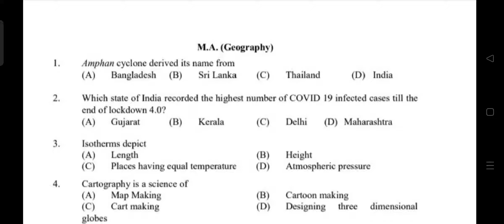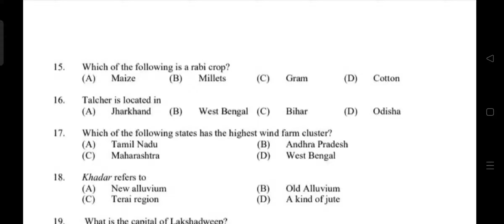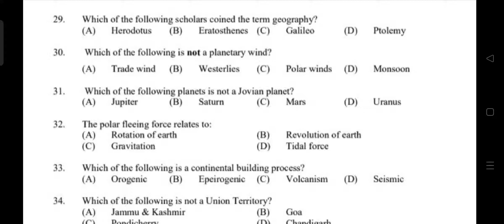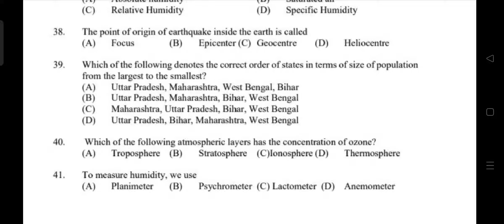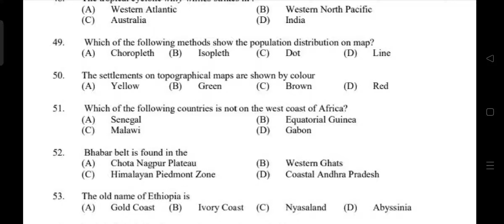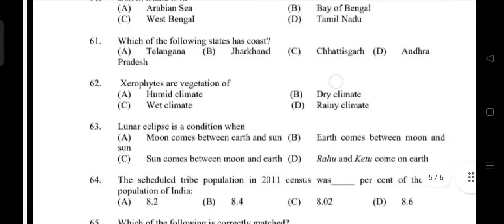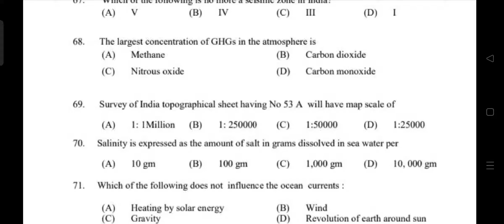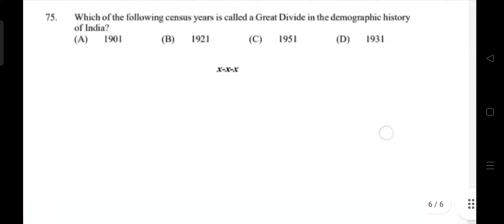Panjab University (PU) M.A. Geography 2021 Solved Paper